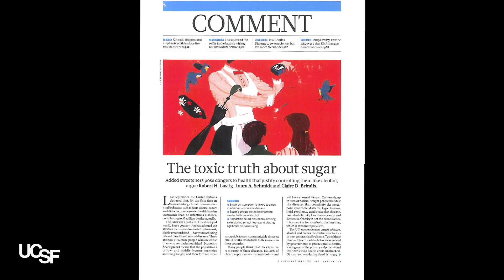The Toxic Truth About Sugar with Robert Lustig, MD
[UPDATE A growing body of science suggests that all this sugar isn’t just making us fat; it may also be making us sick. SugarScience is a science-driven educational initiative that aims to share the facts so people can make informed decisions for a healthy life.]

Robert H. Lustig, MD, and a team of UCSF researchers argue that sugar should be controlled like alcohol and tobacco to protect public health. In a new report, they maintain that sugar is fueling a global obesity pandemic, contributing to 35 million deaths annually worldwide from non-communicable diseases like diabetes, heart disease and cancer.